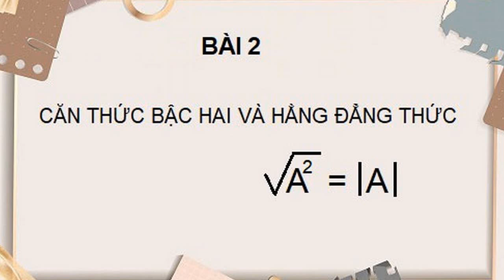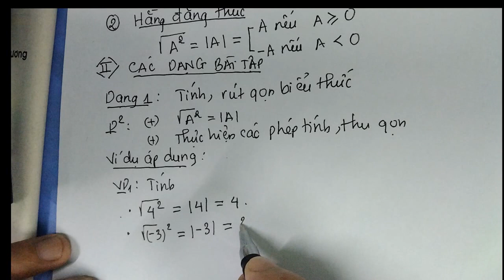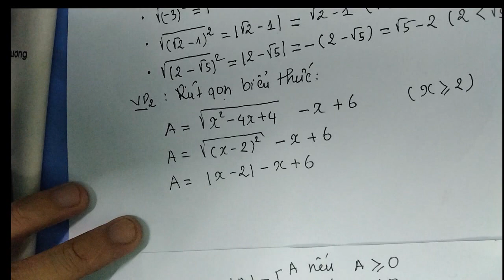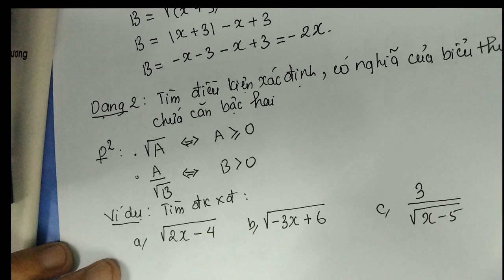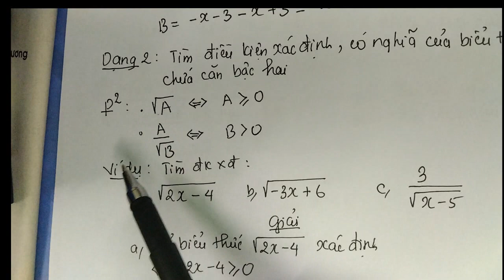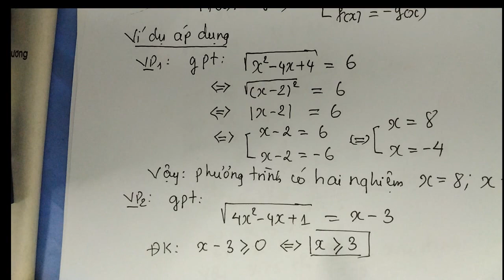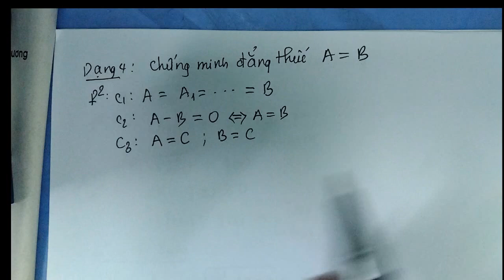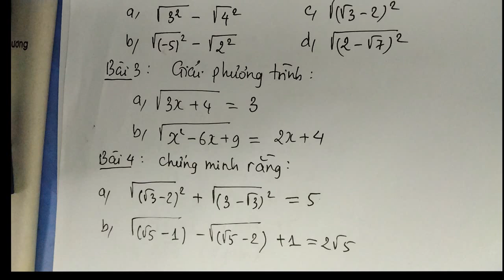[ĐẠI SỐ 9] Bài 2: Căn bậc hai và hằng đẳng thức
Bài 2: Căn bậc hai và hằng đẳng thức - Đại số 9.
     Bài ôn tập phân dạng giải chi tiết giúp các em học sinh hệ thống kiến thức bài học và phân các dạng bài tập để các em  làm bài tâp. Rất mong các em theo dõi và ủng hộ kênh. Chân thành cảm ơn!